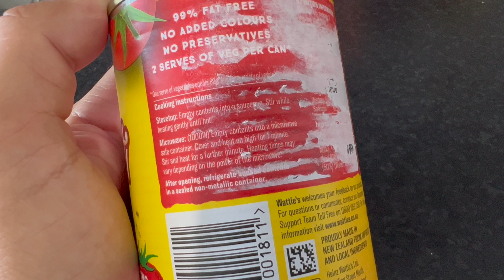Spaghetti in Scatola NON COMPRATELI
Quando li ho visti non ho resistito , ho dovuto provarli e naturalmente mi sono subito pentito 😬😱

Utilizzerò i vostri doni per comprare l'attrezzatura nuova e migliorare i miei video.

Se preferite, qui potete sostenere il canale donando soltanto 1 euro al mese

 " CIOCCOLA15  "